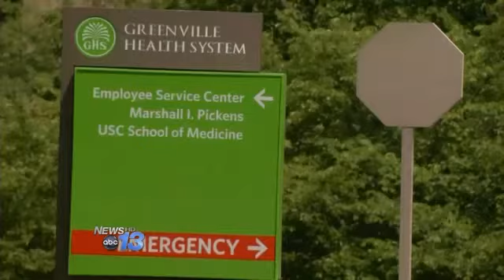4th Person Dies of Infection at Hospital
A fourth person is dead after a mysterious infection at Greenville Hospital.

Hospital officials have been investigating the cause of the infection. They say there have not been any new cases of infection, but that the fourth of the original 15 surgical patients who contracted the bacterial infection died last week, and that the cases reach back as far as last year.

The bacteria is an environmental contaminant commonly found in air, water and dust. Hospital officials say after an analysis of all the patients, the only common thread they can identify is the tap water. The bacteria was tested in tap water inside the hospital and in the water coming into the hospital. But as they initially feared, they have not been able to locate the exact source of the infection, and they say they may never know.

"If you go back to what CDC told us in the beginning, we may never find a reason. They have experience in multiple investigations and outbreaks where they cannot draw a direct causation to an outbreak. This is a typical occurrence in that regard. Short of the association with the tap water, we do not have a definitive causation," says Dr. Robert Mobley.

The hospital has taken a number of precautions, including removing surgical equipment, sterilizing ice machines, extensive cleaning of operating rooms and other surgical equipment, and installing water filtration systems.

Hospital officials say the infection has been taking up to 79 days to show up in patients. They've had no new cases since the bacteria was identified and precautions were taken June 1st. But using that timeline, it will be mid-August before patients can consider themselves safe. The hospital has said they'll wait twice that time to be extra sure, and has sent letters to 180 patients who may have come into contact with the bacteria so that they know they are at possible risk.

By: Evan Donovan
Follow Evan on Twitter @EvanDonovanNews